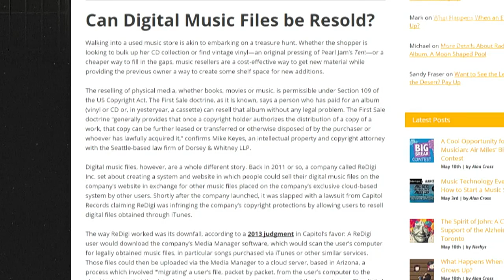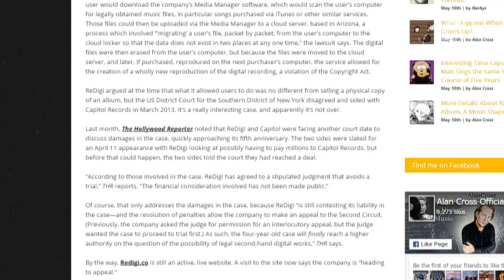Reselling Digital Music Files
Denise Howell, Emory Roane and J. Michael Keyes revisit the ReDigi case, a service that lets you buy and sell pre-owned digital music.